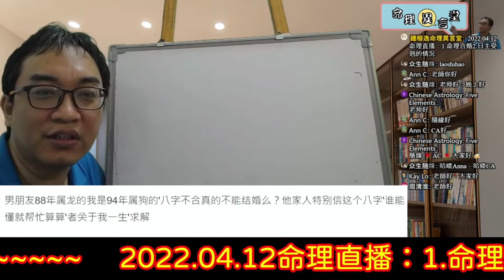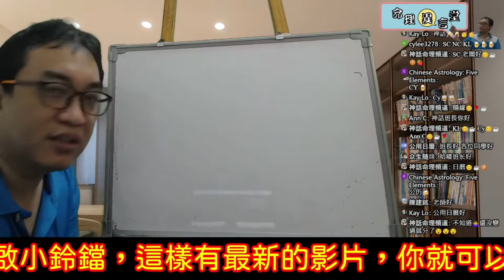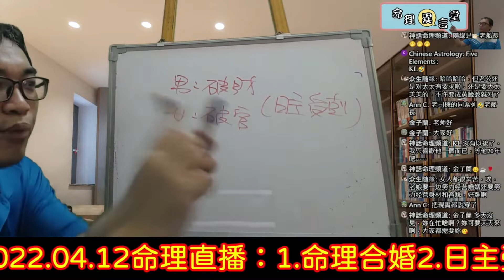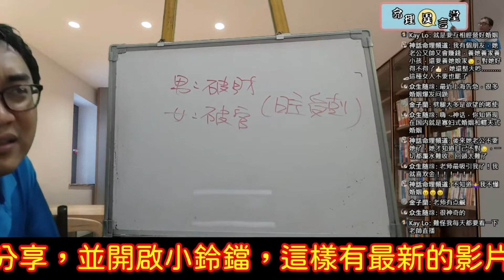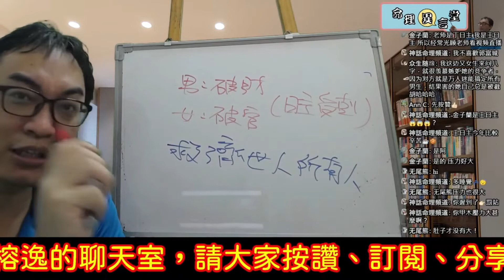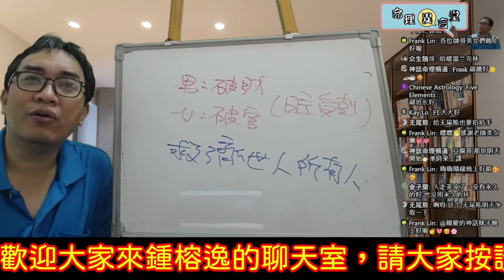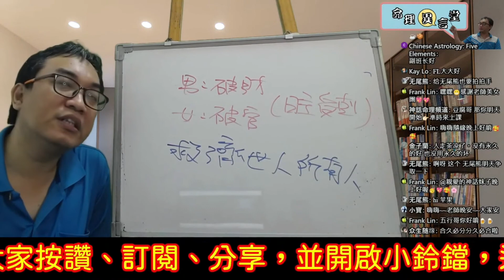2022.04.12命理直播精華版：命理合婚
命理合婚：
命理合婚會有什麼問題？
服務項目(先預約)
3.八字批命(流年)3600、取名3600、勘宅12000、姓名鑒定500
4.Line：s12860990、微信：s12860990
7.服務地點：高雄市大社區萬金路82-7號(楠梓火車站前的旗楠路一路直走便可看見萬金路)